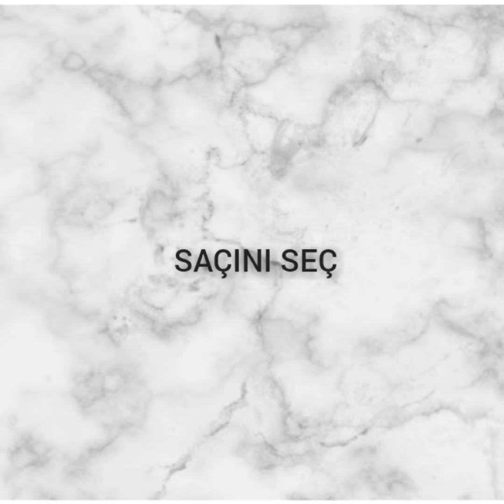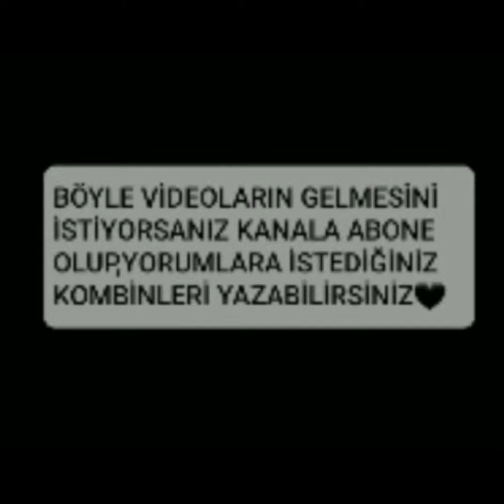iş yemeğine hazırlan🍽🍽